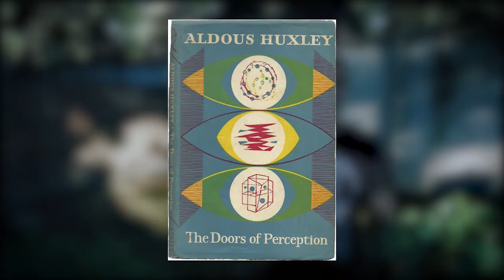R.I.P. - červenec 2016 - Jim Morrison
ROCK, METAL, POP, PUNK a mnohem více Podpoř i ty hudební scénu zakoupením předplatného na

Tým ROCK&POP